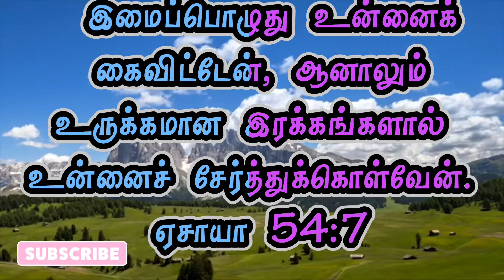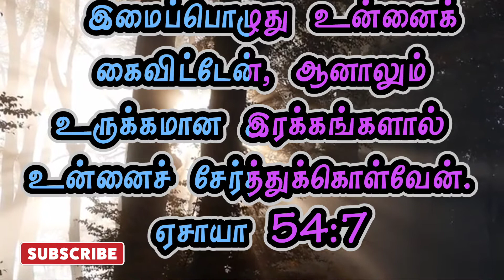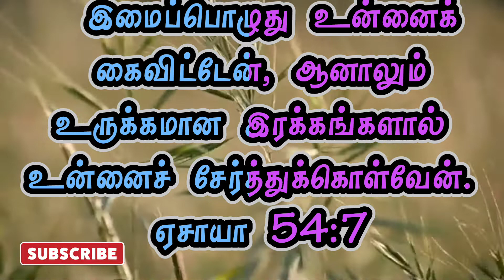உன்னை சேர்த்துக்கொள்வேன் | ஏசாயா 54:7 | தேடி வரும் தெய்வ வார்த்தை | Pr.P.Gnanaprakasam.